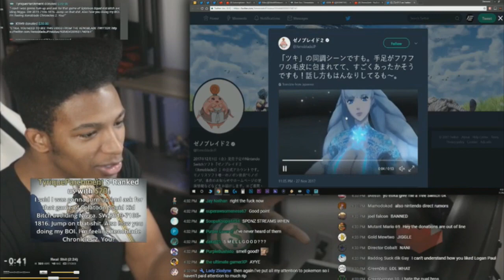ETIKA LOVES TSUKI ( Xenoblade Chronicles 2 )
『 Open 』